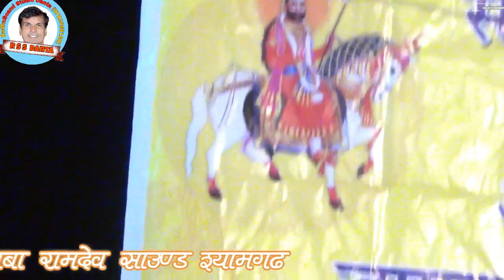रामदेवजी महाराज का मन्दिर मानपुरा गायक विक्रम मंढा BY अजमलजी के कंवारा RSS DANTA